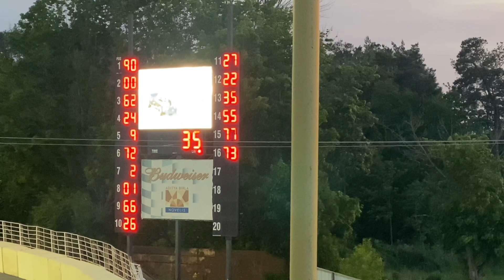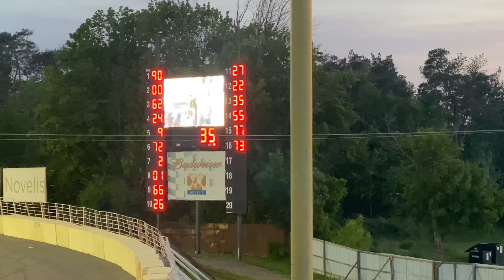SBS Feature Finish ~ 6/3/23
SBS Feature Finish at Oswego Speedway